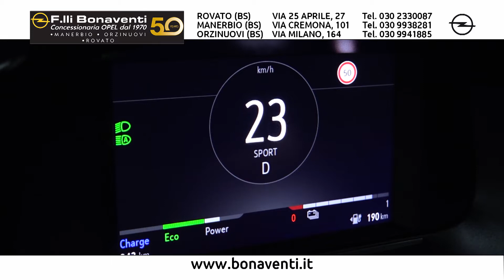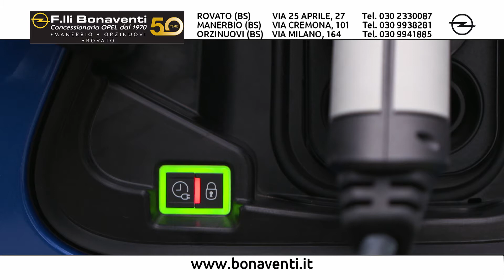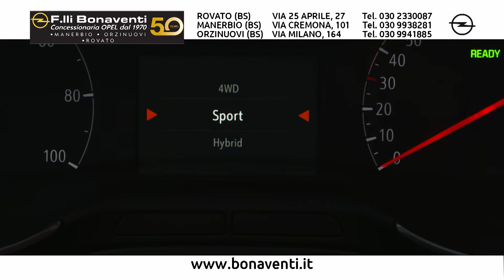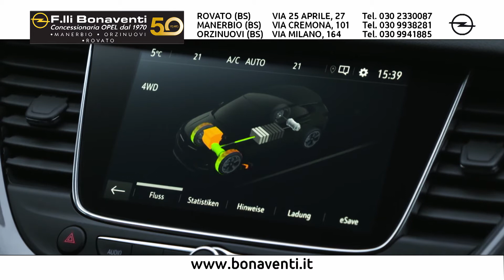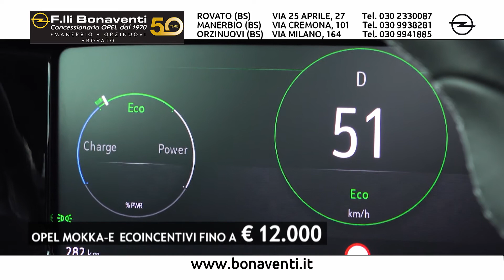F.LLI BONAVENTI 19-10-20